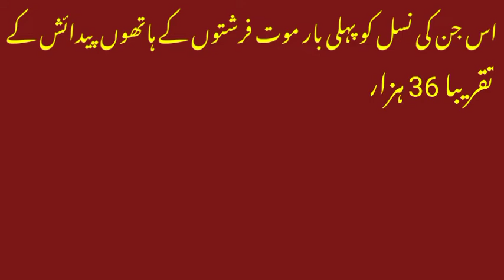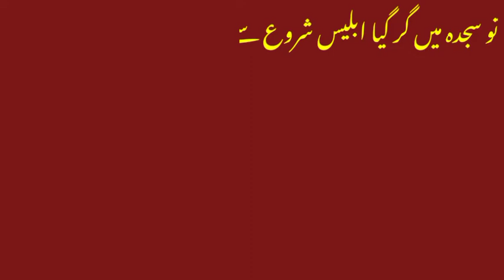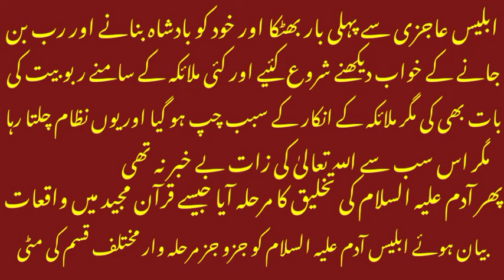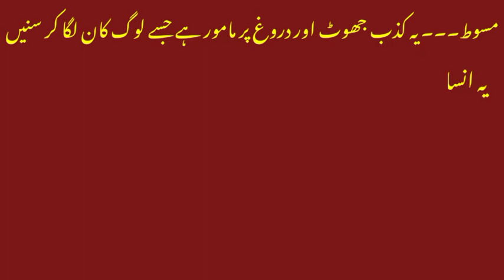date of birth shetan of birth and death jannatsatn,shtai,shean kon tha,shaitan video, histori shetan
date of birth shetan
date of birth and death jannat
shaitan,
shetani,
shetan kon tha,
shaitan video,
shetani mantar,
shetan sy bachny ka wazifa,
shaitan ka sala,
shaitan shaitan,
shetan k pujari,
shetan kon hai,
shetan sy bachny ki dua,
shetan akisafiri,
shaitan aur namaz,
shaitan aur insaan,
shaitan allah,
shaitan aur farishta,
shaitan aur bachcha,
shaitan and,
shaitan aur bacche,
a shaitan,
a wala shaitan ka sala,
a bala shaitan ka sala,
chetan bayan,
shaitan bacha,
jinnat,
jinnat ki basti,
jinnat jinnat,
jinaat waaly baby sy ishq,
jannat live in pakistan,
jannat song,
jinnat aur,
zeenat aman,
jinnat aur insaan,
jinnat agar hai tu jo mujh par abhi part 2,
jinnat ali,
jinnat aur farishton ki jung,
jinnat amon din,
jinnat aur insaan ki kahani,
jinnat bhoot,
jinnat bhagane ki dua,
jinnat bhagane ka tarika,
jinnat bayan,
jinnat bhagane ki surat,
jinnat baba,
jinnat bhagane ka wazifa,
jinnat bulane ka tarika,
jinnat cartoon,
jinnat caught in camera,
jinnat cctv,
jinnat cctv camera,
jinnat chudail,
jinnat channel,
jinnat cctv footage,
jinnat camera mein kaid,
jinnat drama,
jinnat dikhayen,
jinnat dikhao,
jinnat drama episode 1,
jinnat dr israr,
jinnah documentary,
jinnat dawateislami,
jinnat dekhne ka tarika,
jinnat please pickup d phone,
jannat ezu,
jannat ezu slowed,
jannat episode 1,
jannat e,
jannat ezu lyrics,
jannat e firdaus,
jannat ezu status,
jannat easy recipe,
taskheer e jinnat,
shah e jinnat,
qaum e jinnat ep#3,
shahenshah e jinnat,
looh e jinnat,
ilm e jinnat,
jinnat ki nazar e bad,
jinnat ki namaz e janaza,
jannat fatima,
jannat film song,
jannat full movie 2008,
jannat fatima qatal,
jannat full movie 2008 hd 1080p,
jannat faisu,
jannat film ke gane,
jannat fatima father interview,
jinnat ghar,
jinnat ghar mein kaise aate hain,
jinnat game,
jinnat ghamidi,
jinnat gana,
jinnat gane,
jinnat girl,
jannat gaming,
jinnat hazir karne ka tarika,
jinnat humbistari kaise karte hain,
jinnat hazri,
jinnat hote hain,
jinnat horror movie,
jinnat hazir,
jinnat horror story,
jinnat hone ki nishaniyan,
jinnat kaise hote h,
jinnat kya kehte h,
jinnat kya hai,
jinnat kon h,
jinnat kya hota h,
jinnat in real life,
jinnat in pakistan,
jinnat insan ke andar,
jinnat in islam,
jinnat in masjid,
jinnat in cctv camera,
jinnat in real,
jinnat information,
jinnat jin,
jinnat jadu ka ilaj,
jinnat jumme sare kam mein,
jinnat jamai sare kam mein,
jinnat jalane ka tarika,
jinnat jambheshwar income mein,
jinnat jinnat film,
jannat j,
jinnat ka badshah,
jinnat ki hazri,
jinnat k waqiat,
jinnat ke naam,
jinnat k liye wazifa,
jinnat ke naam khat,
jinnat ke liye dam,
jinnat ke asrat,
jinnat ke hawale,
jannat lyrics,
jannat live,
jannat last episode,
jannat last scene,
jannat lofi,
jannat lambi judai,
jannat live with sehar,
jannat live video,
jinnat movie,
jannat mirza,
jinnat mehrban ali,
jinnat maan de gane,
jinnat movie in urdu,
jinnat mirza wedding,
jinnat mirza ki video,
jinnat mufti tariq masood,
masjid me jinnat,
jinnat ne aankh nikal di,
jinnat ko,
jinnat new,
jannat new video,
jannat new song,
jinnat ne kaun si masjid banai,
jannat new episode,
jinnat ne banai masjid,
jinnat ok,
jinnat on waqar zaka,
jinnat or jadu,
jinnat or mithai,
jinnat ok drama,
jinnat on camera,
jinnat ok waqia,
jinnat ok kiss,
jinnat o,
jinnat o ki kahani,
jinnat o ka,
jinnat o ka natak,
jinnat o ki kahaniyan,
jin jinnat o ki kahani,
jinnat o ka bayan,
jinnat o ki movie,
jinnat program,
jinnat part 1,
jinnat part 3,
jinnat pari,
jinnat picture,
jinnat part 1 mehrban ali,
jinnat pakistan,
jinnat part 3 mehrban ali,
jinnat quran,
jinnat qawwali,
jinnat qawwali makhdoom ashraf,
jinnat ki qawali,
jinnat ki qabar,
qaum e jinnat madani channel,
aminul qadri jinnat bayan,
jinnat ki qabar aasebi kahani,
jinnat real video,
jinnat real,
jinnat real story,
jinnat reality,
jinnat reality tv,
jinnat ruqyah,
jinnat real voice,
jinnat road,
jinnat se dosti karne ka tarika,
jinnat se bachne ki dua,
jinnat se dosti,
jinnat se hifazat ki dua,
jinnat story,
jinnat se nijat pane ki dua,
jinnat se baat karne ka tarika,
jinnat tukde hone dil de,
jinnat tukde hone dil de ve,
jinnat tukde hone dil de naseebo lal,
jinnat tukde hone dil de har tukde te tera naam,
jinnat tariq masood,
jinnat tukde hone dil de de har tukde te tera na hona,
jinnat tukde,
jinnat tukde hone dil de naseebo,
jinnat urdu,
jinnat ubqari,
jinnat utarne ka tarika,
jinnat utarne ki video,
jinnat utarne wala baba,
jinnat utarne ki dua,
jinnat urdu kahani,
jinnat urdu story,
jinnat wala,
jinnat wale baba se ishq,
jinnat wali kahaniyan,
jinnat wali,
jinnat wala drama,
jinnat wali kahani,
jinnat wala baba,
jinnat youth club,
jinnat youtube,
jannat yadav,
jinnat_yt,
dear jinnat yt,
editing jinnat yt,
yah jadu jinnat ka,
nida yasir jinnat show,
jannat zubair dance,
jannat zubair and faisu,
jannat zubair drama,
jinnat a to z,
jinnat 1 episode,